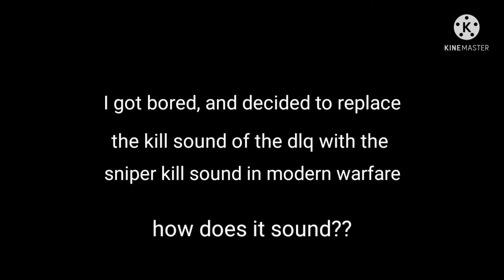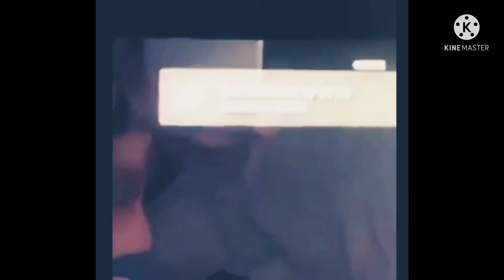Playing Against My Old Clan in Pub SND (ft. ۞ƁûçƝastÿ and BigJ415)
And check out some of the other videos here on my channel!

Let me know what other games I should play, and I'll try my best to get them here on this channel!